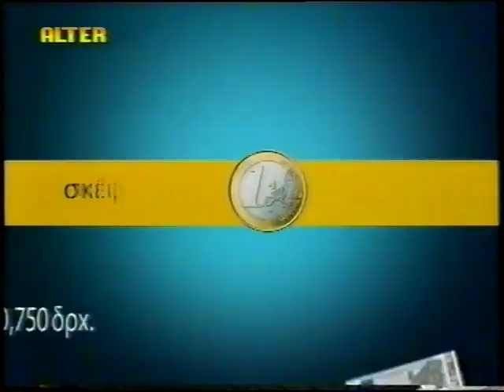Από την δραχμή στο EURO